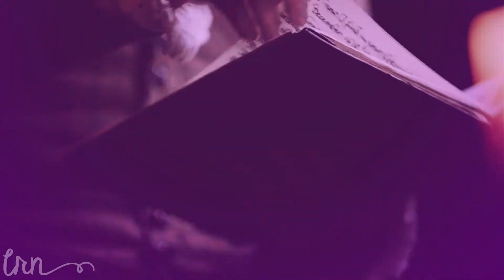Come Back to Life || Multicrossover [HBD LRN]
Another birthday, which means another birthday video. This wasn't full new but it is a continuation of a video from last year. I'm loving this multicrossover, I'll be doing more with these characters for sure. I'm in the writing mood to write their story out.

Coloring: SunnyVids
Watermark: mine
Song: Stronger - The Score